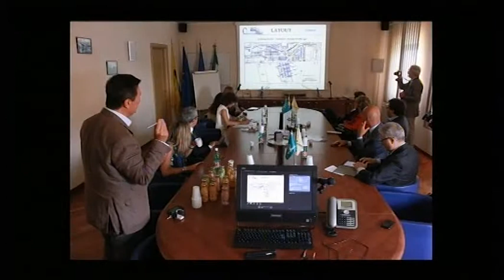Viaggio nell'Italia che riparte. Intergruppo parlamentare per la sussidiarietà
Mercoledì 27 agosto 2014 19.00 Sala D3

Partecipano:
12:05 Francesco Sanna, Deputato al Parlamento Italiano.
19:23 Federica Chiavaroli, Senatrice della Repubblica Italiana;
32:51 Gian Luigi Gigli, Deputato al Parlamento Italiano;
42:10 Cosimo Latronico, Deputato al Parlamento Italiano;
Introducono 50:16 Guglielmo Vaccaro, Deputato al Parlamento Italiano e Raffaello Vignali, Deputato al Parlamento Italiano.